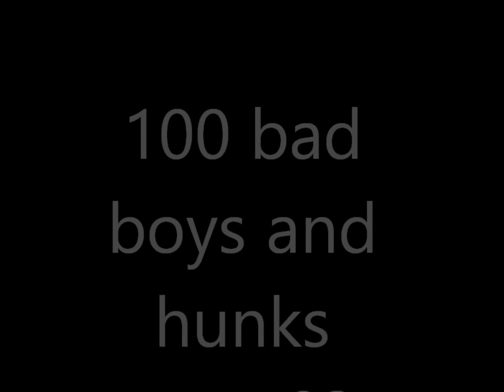100 bad boys and hunks part 94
the best water polo uniform pic taken this year